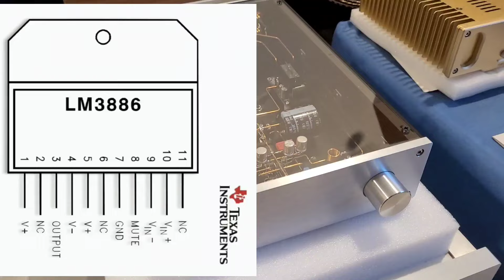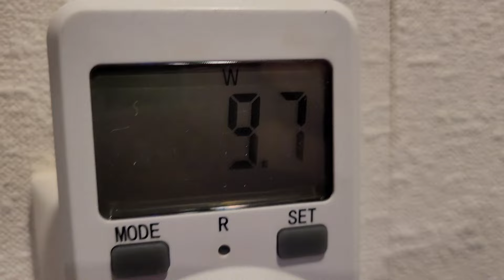**China High-End Audio Verstärker im Vergleich: JLH1969 vs. IC Amp LM4780**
Willkommen zu dem großen Klangvergleich zwischen zwei beeindruckenden Verstärkern aus China! In diesem Video vergleiche ich den legendären **JLH1969** und den modernen **IC Amp LM4780**. Welcher bietet den besseren Klang? Schau dir die ausführlichen Review an und erfahre mehr über die Stärken und Schwächen beider Geräte.

**Bleibe dran für weitere Tests und Vergleiche!**

💬 **Deine Meinung zählt:** Hinterlasse einen Kommentar und lasse uns wissen welcher Verstärker dir besser gefällt und warum.

Hier der Link zum dem IC Verstärker:

Hier der Link zu dem IC Verstärker mit Pegelanzeige:

Hier der Link zu dem Class A Verstärker JLH1969:

Beachtet bitte, dass noch eine Zollgebühr oben drauf kommt.

LG.Christian